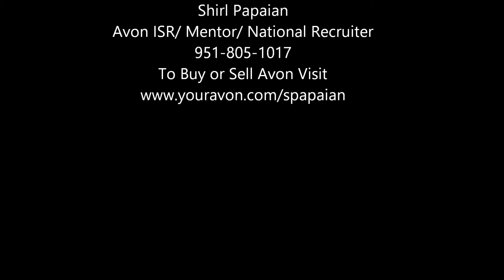Avon Go Figure Fyer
Coming in Avon Campaigns 22-24 the Go Figure Flyer Featuring Avon Intimates